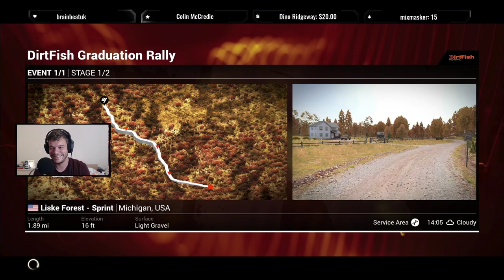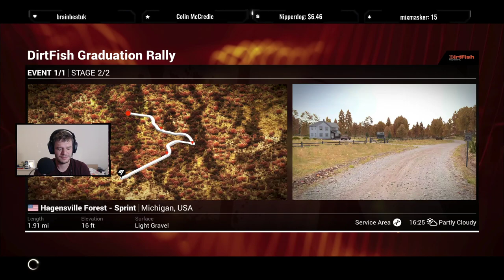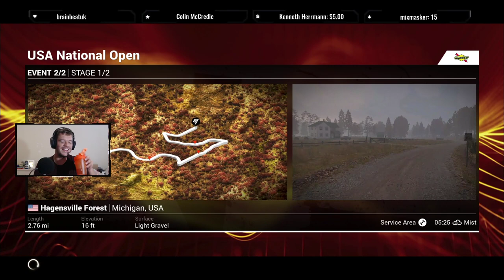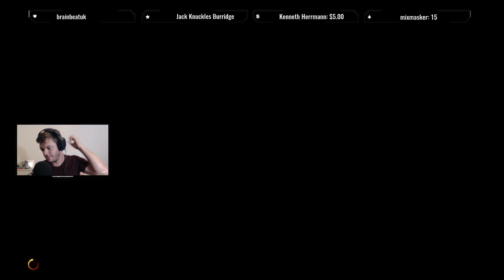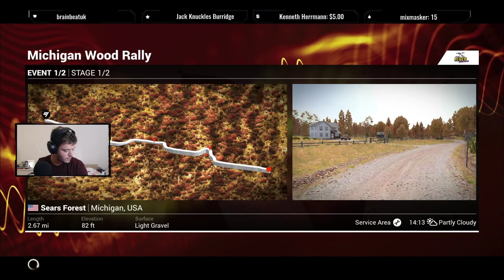The ROAD to DIRT 5! - Let's get HYPED!!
LET'S GET DIRTY!

In anticipation of Dirt 5 coming out at the start of net month every Friday until it releases we will be getting down and dirty with Dirt 4!!

Suit up Racers, let's do this.

Live-streams and video uploads whenever I can :)

Thank you so much to the members for supporting the channel!

CHIEF CREW MEMBERS

JEV_Tearsey89 - Ryan Vieira -  Nipperdog - Jason Dodd -  Smokermike77 - Dino Ridgeway - C Hutchins - John William Egan -

Maria Korolev -  Arden Blue - Tom Lippmann -  evilNorbert -  Tom Nixon -  Bati Rei -  smirnof -  Mileblue - Mark Thomas - Jon Bos -